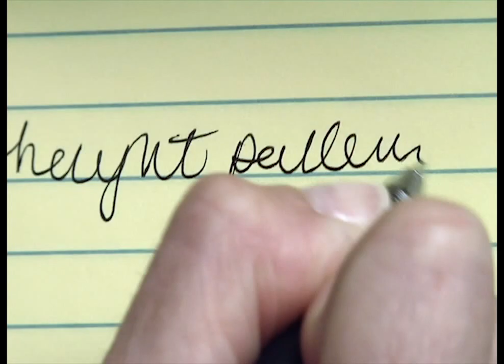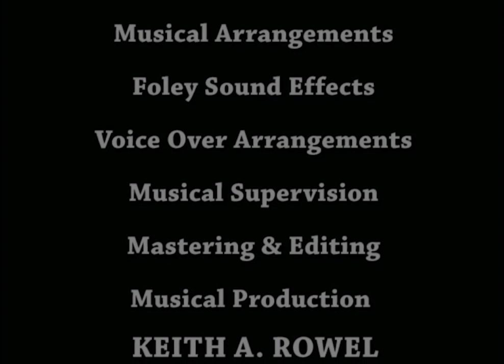Keith A Rowel Musical Sound Productions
Keith A. Rowel has created professional sound tracks for movies
and Television Productions for over 25 years.
His musical edge and fantastic talent  has given him a unique edge when creating a soundtrack that fits in perfect with any scene in any movie, music video or TV production.
Keith is ready to assist you in any musical soundtrack production.
Keith has all of the tools to make your special effects sounds blend in perfectly with each scene.
Keith worked with famed Super Star, Toni Braxton before her star
began to shine bright all over the world.
Keith arranged music, wrote songs and helped Toni in the beginning of her musical career.
Keith also toured with Starpoint and many other bands during his
early years into the music business.

Contact Keith at :

Keith A. Rowel
47 Spa Rd.
Suite #7
Annapolis, Md 21401

Make your next Musical project the Best it can be!